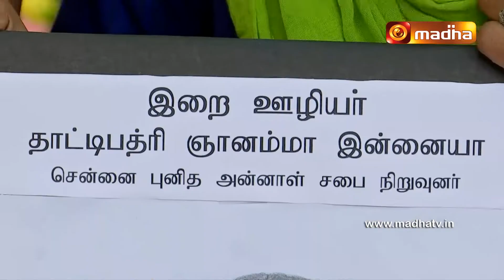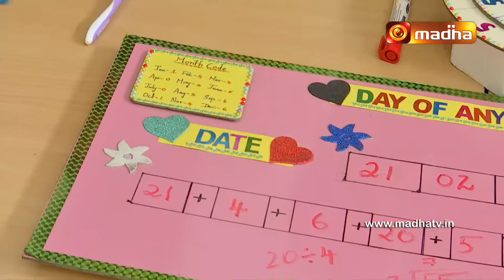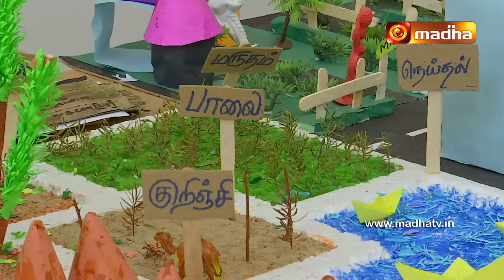Women's Day Special 2020 - Exhibition @ St Anne's College, Madhavaram